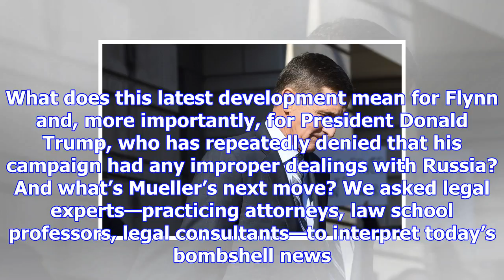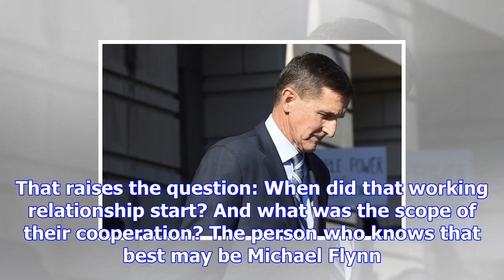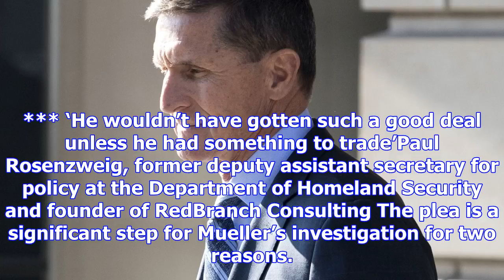What michael flynn’s plea deal means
TV cameras swarmed a federal courthouse on Friday to witness former national security adviser Michae...